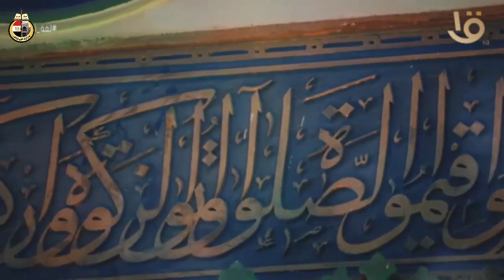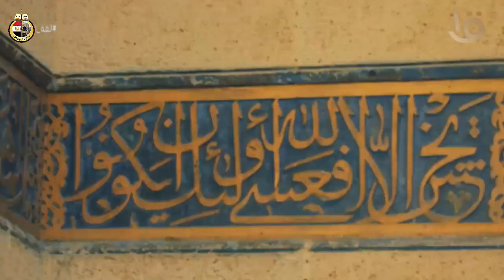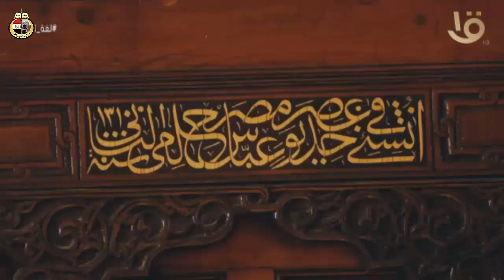حكاية صاحب أكبر أضرحة مصر و أجمل قباب المحروسة مسجد الإمام الشافعي إمام أئمة المجتهدين